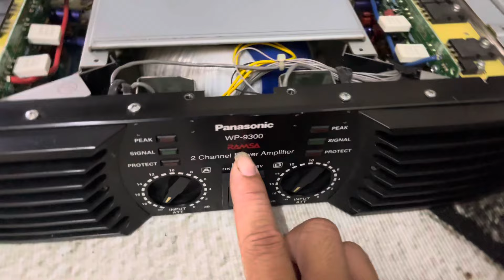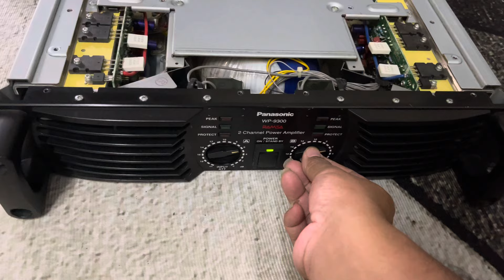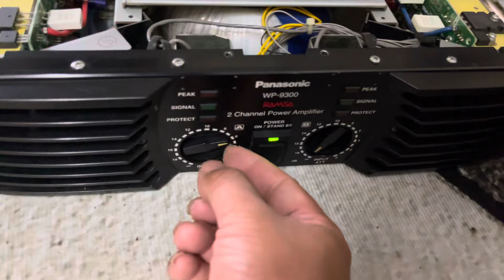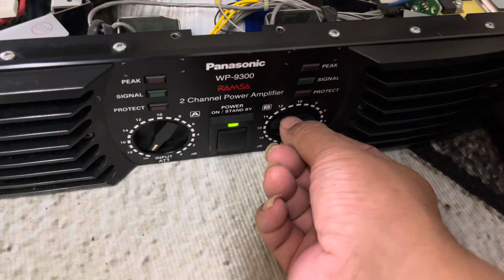ĐẨY RAMSA WP9300 chất âm khá là sạch và sáng tiếng máy quá đẹp cho các bác chơi LH 0919511429